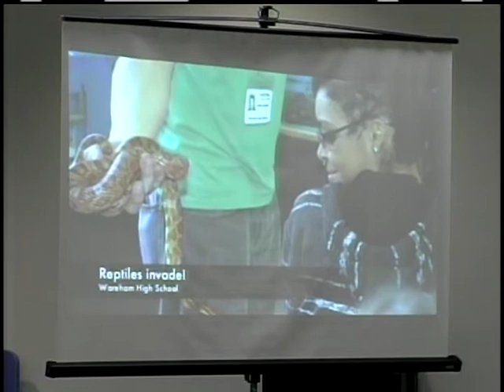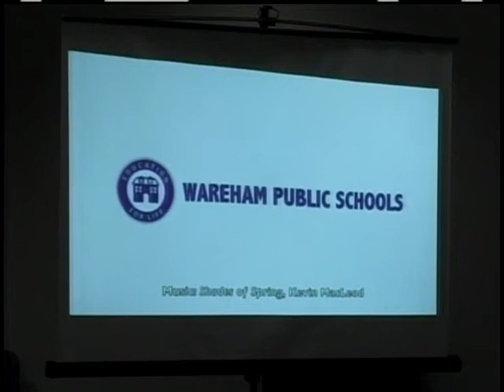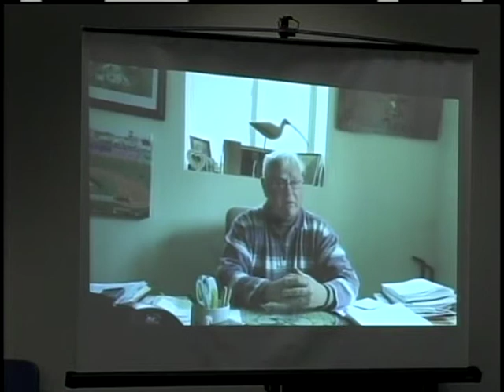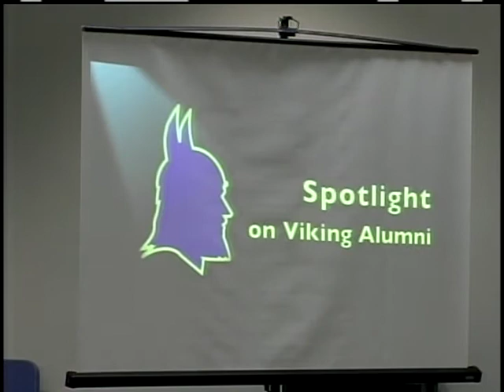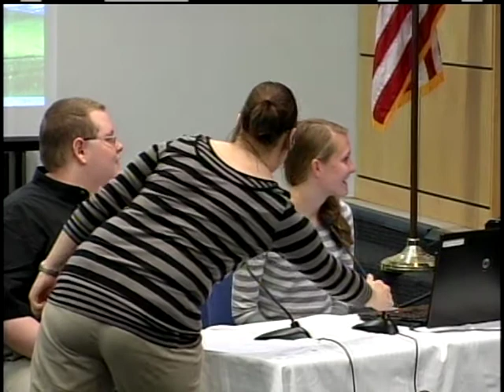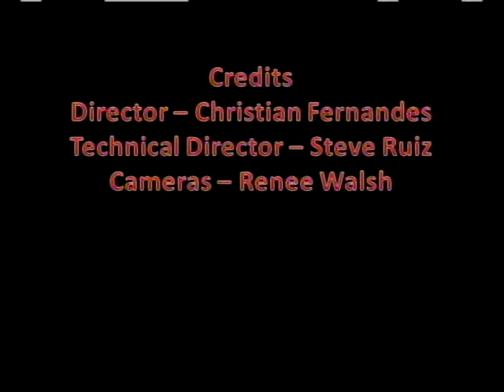Wareham School Committee Meeting 5-7-2014